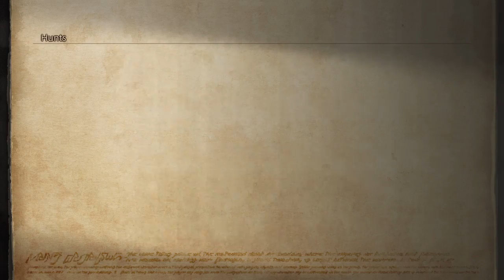Final Fantasy XII The Zodiac Age (PS4) Part 24: Mark Hunts Ring Wyrm & Marilith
Here are two more Mark Hunts that I have done. One against Ring Wyrm and Marilith. Ring Wyrm wasn't really hard I just used a summoning esper to try and change it up a bit. Marilith was a bit of a pain. It started going smoothly then I realized that the Ice Sword doesn't affect him and also two of my characters run out of MP. I used quickenings to finish both of those quests off.